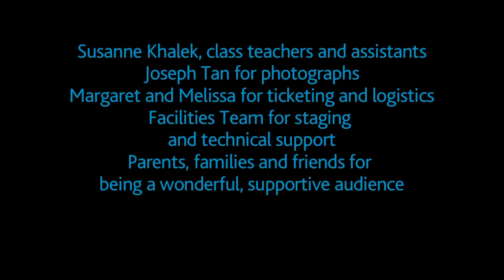K1 The Rainbow Fish.mov